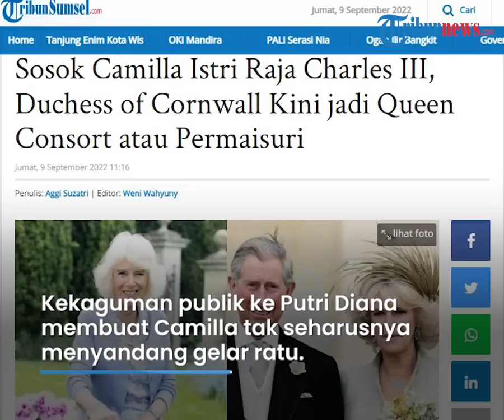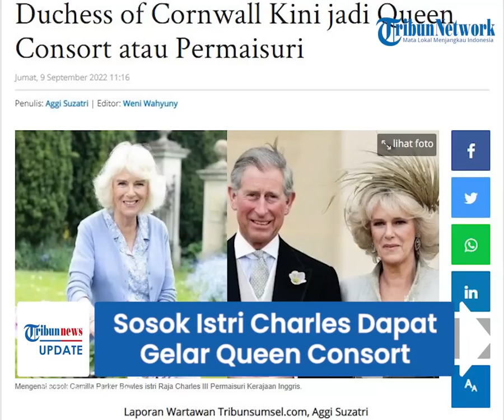Sosok Istri Charles, Suaminya Jadi Raja tapi Camilla Tak Jadi Ratu, Dapat Gelar Khusus Queen Consort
TRIBUN-VIDEO.COM - Pasca kematian Ratu Elizabeth II pada Kamis (8/9/2022) waktu setempat, Pangeran Charles secara otomatis akan menjadi Raja.

Charles akan resmi diproklamasikan sebagai raja pada pukul 11.00 pagi hari berikutnya di Istana St James di London.

Meski begitu, istri Charles bernama Camilla tak menjabat sebagai Ratu, tetapi mendapatkan gelar khusus Queen Consort.

Charles menjadi raja di usia 73 tahun, namun beberapa jejak pendapat mengatakan hampir setengah dari Inggris menginginkan Charles minggir dan membiarkan putra sulungnya untuk menggantikan.

Tetapi para ahli kerajaan mengatakan hal itu tak mungkin terjadi.

Istri Charles, Camila Parker Bowles akan mendapatkan gelar khusus yakni Queen Consort atau permaisuri.

Sebelumnya, tradisi kerajaan akan menetapkan istri raja akan mendapat gelar Ratu.

Namun karena Pangeran Charles pernah bercerai dengan Putri Diana, pemberian gelar Ratu menjadi cukup rumit dilakukan.

Kekaguman publik terhadap Putri Diana yang masih kuat membuat banyak pihak menilai Camilla tidak seharusnya menyandang gelar Ratu.

Camilla merupakan putri dari Bruce Shand dan Rosalind Cubitt.

Sang ayah merupakan mantan opsir tentara yang kemudian menjadi wirausahawan.

Camilla mempunyai seorang adik perempuan bernama Annabel Shand (Annabel Elliot setelah menikah) dan adik laki-laki bernama Mark Roland Shand.

Charles dan Camilla menikah pada (9/4/2005) tanpa dihadiri Ratu Elizabeth dan Pangeran Philips.

Diketahui Ratu Elizabeth II meninggal dunia pada Kamis (8/9/2022) waktu setempat.

Dalam setahun terakhir, Ratu Elizabeth mengalami masalah kesehatan dan sering membatalkan sejumlah pertemuan publik atas saran medis.

Ratu Elizabeth meninggal dunia di usia 96 tahun.

Ia meninggal dunia dengan semua anak dan cucu yang berada di sisinya.

(Tribun-Video.com/TribunSumsel.com)

Artikel ini telah tayang di TribunSumsel.com dengan judul Sosok Camilla Istri Raja Charles III, Duchess of Cornwall Kini jadi Queen Consort atau Permaisuri,
Penulis: Aggi Suzatri | Editor: Weni Wahyuny